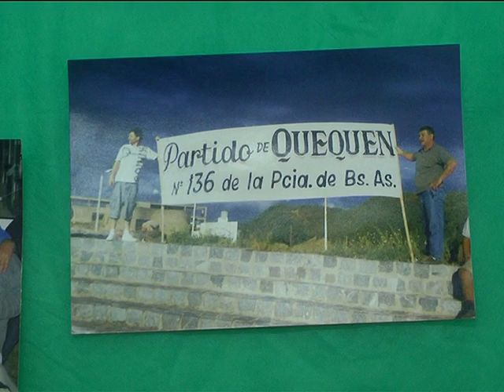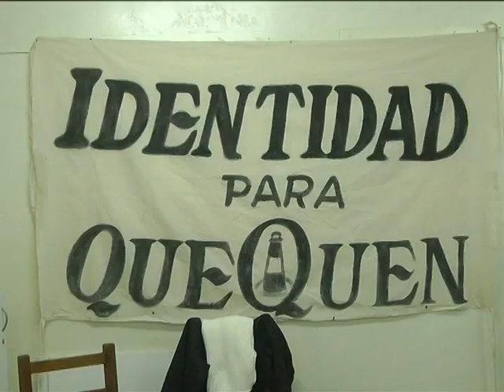FORO VECINAL. Reclamo por autonomía de Queuqén.